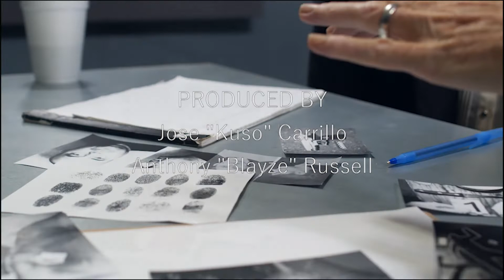Up The Road - Lee Alvarado - Presented by KulturedSociety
This is the series premiere of "Up The Road". Episode One. Video Shots fired by KulturedSociety. Lee Alvarado walks the KulturedSociety universe through his prison story.